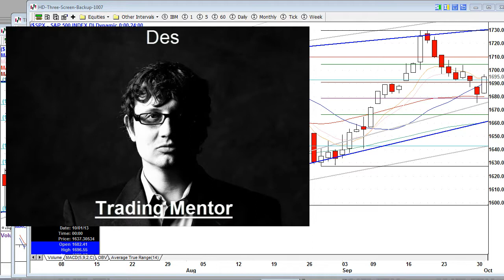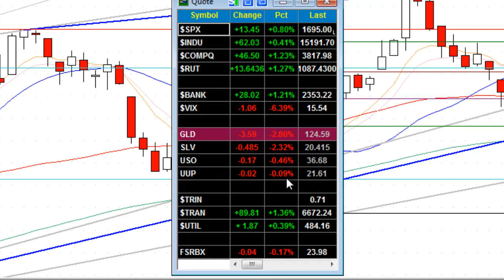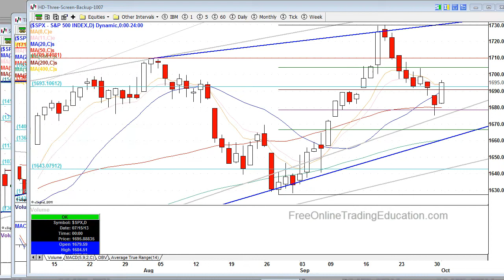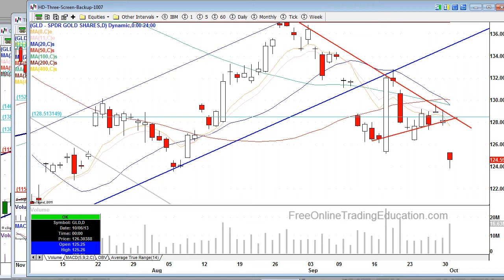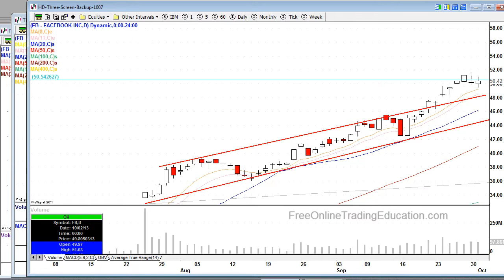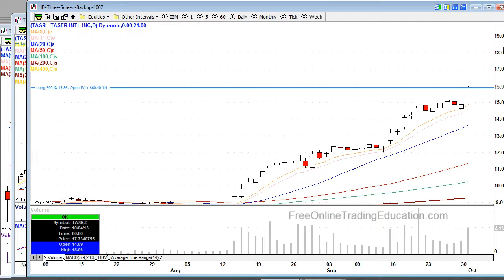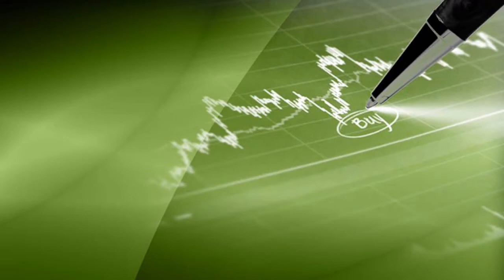10.01.13 Stock Market Update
Wall Street ends the day bullish as we â€˜technicallyâ€™ expected and started off a new month and a new quarter with a nice rally. No worries that the first partial government shutdown, in nearly two decades, would be anything but short-lived. Precious metals get crushed.